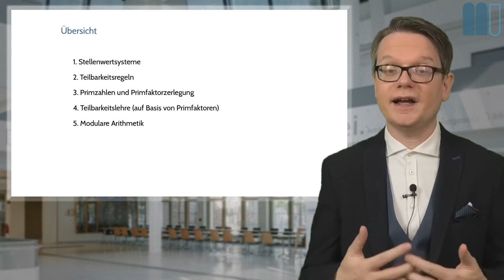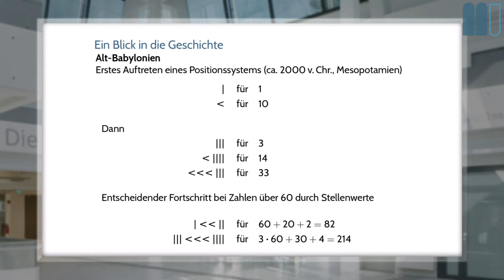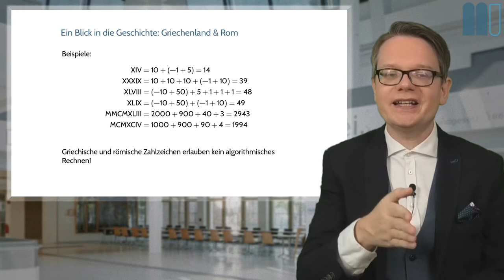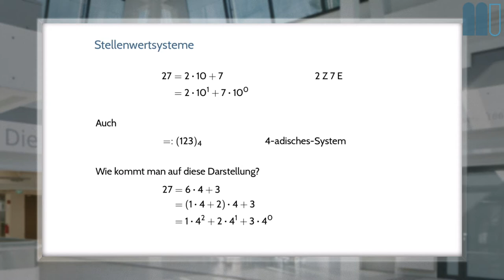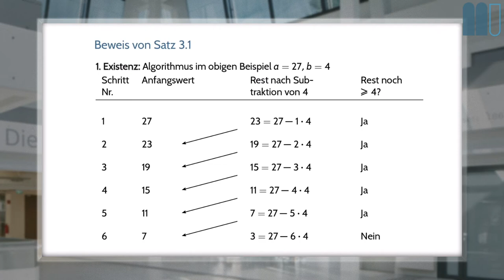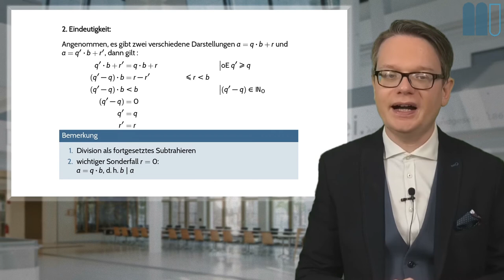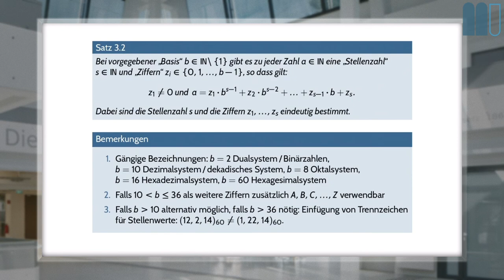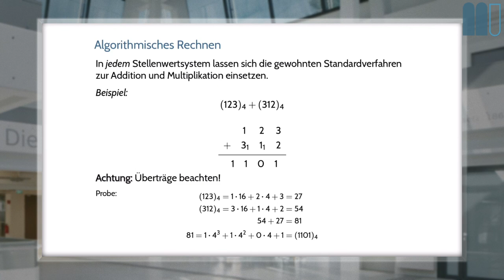Elementare Diskrete Mathematik (20W): L3, K1: Stellenwertsysteme